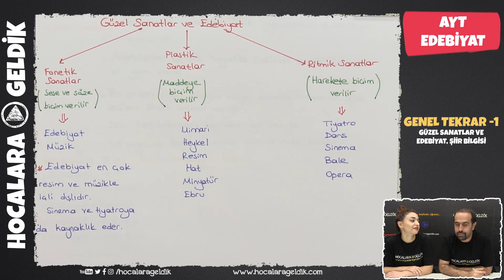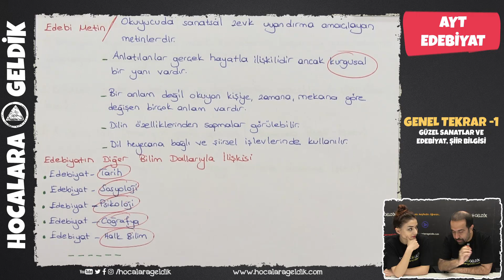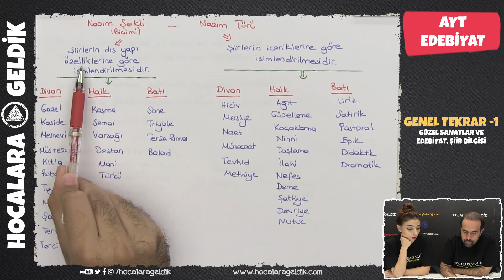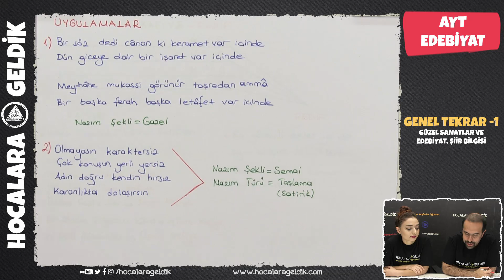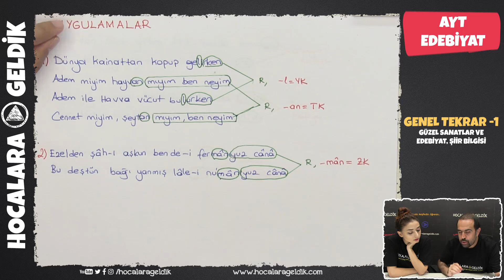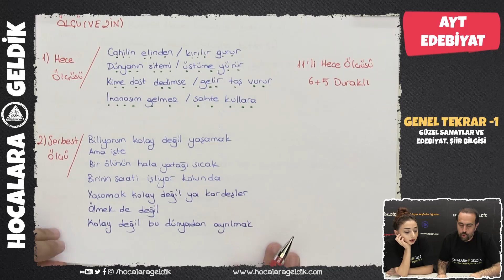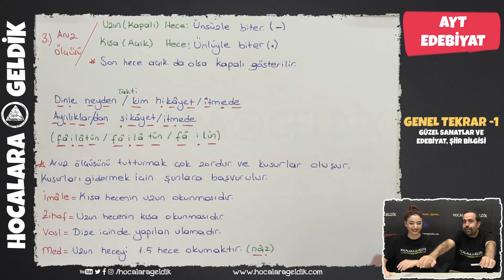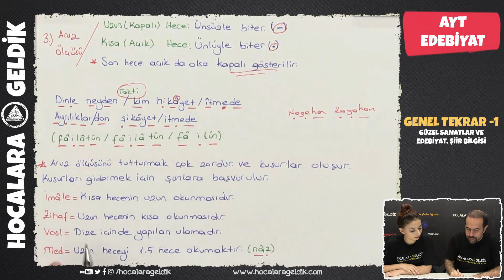Güzel Sanatlar ve Edebiyat, Edebiyatın Diğer Sanatlarla İlişkisi, Şiir Bilgisi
AYT Edebiyat Genel Tekrar -1,  Yks 2020 Programı
Sanat ve Sanat Çeşitleri, Edebiyatın Diğer Sanatlarla ve Sanatla İlişkisi, Edebi Metin ve Dilin İşlevleri, Edebiyat ve Gerçeklik, Şiirde Yapı (Mısra, Beyit ve Dörtlük), Şiir Şekilleri, Şiir Türleri, Şiirde Ahenk